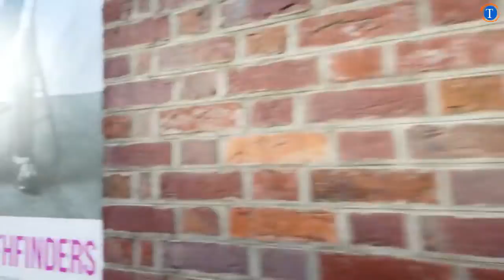Dublin Ireland Walk | Dublin Ireland Tour I Dublin Ireland Vlog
Dublin Ireland Walk | Dublin Ireland Tour I Dublin Ireland Vlog. In this video, we take a walk around Dublin. We'll show you some of the city's most popular tourist destinations. We'll also give you a taste of the local culture. So whether you're planning a trip to Dublin or just curious about this beautiful city, this video is for you!

We'll visit amazing cities around the globe and find out how they are different. Join me as I explore new cultures, and enjoy the sights.